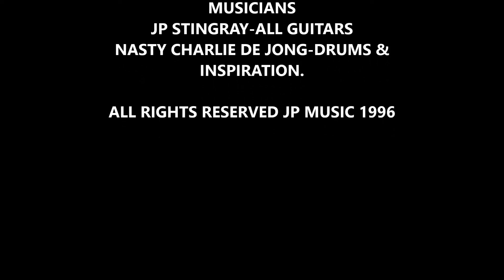JP STINGRAY ''GOT YA'' TEXAS BLUESROCK SHUFFLE INSTRUMENTAL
FROM THE 1996 DEBUT ALBUM'' BLUES STRINGER'' OPENING SONG,INSTRUMENTAL
GOT YA!!

JP STINGRAY-GUITARS
NASTY CHARLIE DE JONG-DRUMS

RECORDED AT JP STUDIO 1996 MERKELBEEK THE NETHERLANDS